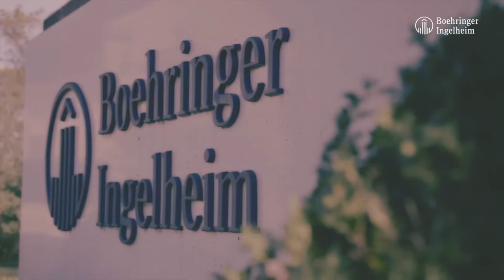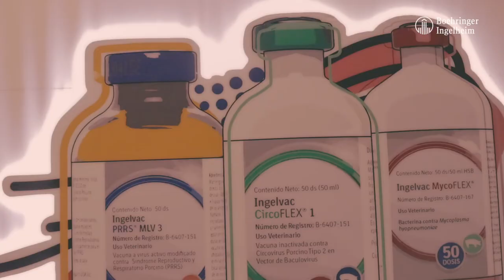Boehringer Ingelheim Animal Health México presenta su galería: Érase una vez un cerdo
Boehringer Ingelheim Animal Health presenta la galería “Érase una vez un cerdo”, muestra de arte, donde el discurso está ejecutado de forma lúdica, desde el carácter personal de cada creador (artista).

Visita esta galería llevada a cabo en el marco del Congreso Nacional AMVEC 2022 del 12 al 15 de julio, y descubre una experiencia única en la que 9 artistas mexicanos, plasmaron su visión de la porcicultura con obras que representan la singularidad de la actividad porcícola para conectarla con el arte.